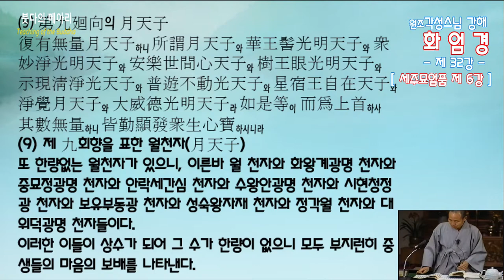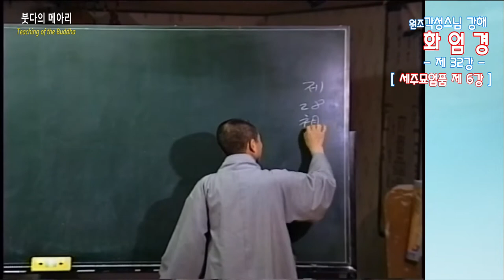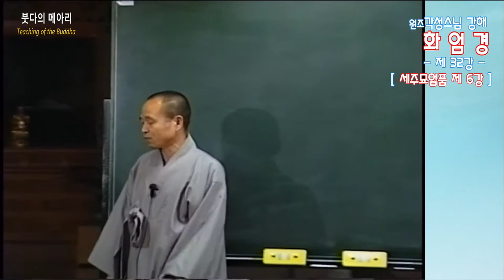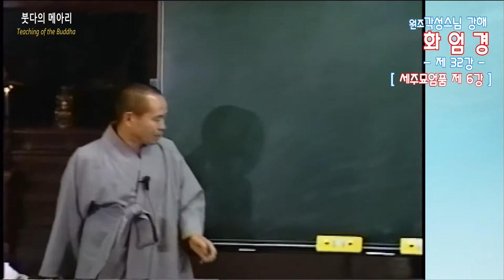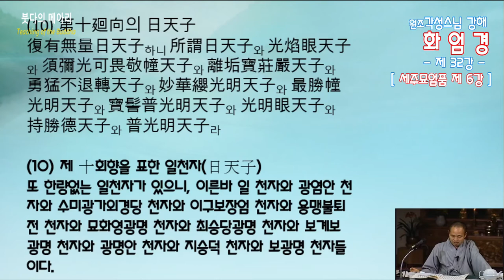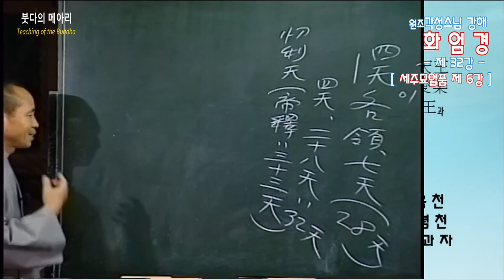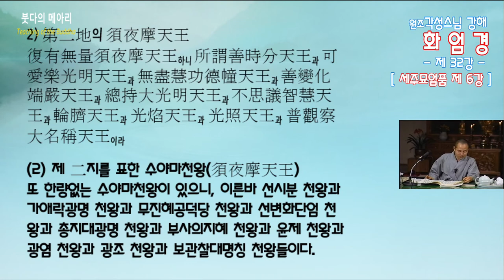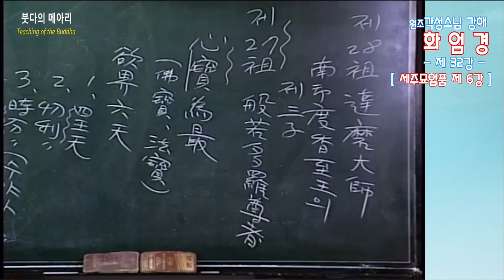각성스님 강해_화엄경80 제1품 세주묘엄품 제6강 / 10행위를 표한 대중_제9 회향의 월천자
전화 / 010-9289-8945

2018년 7월 어느 날, 붓다의 메아리 도휴(道休)  합장